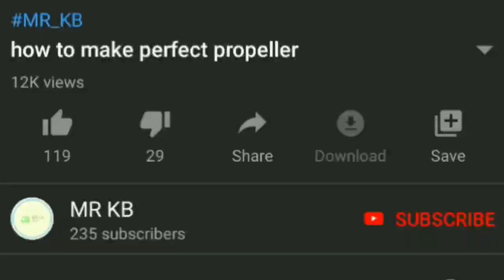Gaming Esports food and diet to improve focus in e-sports and gaming permanently [] MR KB [] GAMING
1 like = 20 cookies

   [] MY EQUIPMENTS []

Phone Xiaomi Redmi Note 7s

laptop

gaming mouse

copy

water bottle [mehenga wala]

Mi basic earphone

Mi screen recorder

Pixellab [for making thumbnail

Wondershare Filmora [for video editing]

Autodesk Sketchbook [for graphic design]

Youtube studio

Hi guys in this video I will TELL YOU GAMING FOOD
points mentioned in this video is listed

   [] MY EQUIPMENTS []

potato laptop

gaming mouse

copy

Mi basic earphone

Mi screen recorder

Youtube studio

Chrome

About me*
      I am Gamer

OMG you are still watching this video